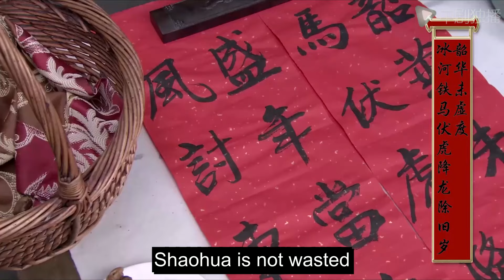Flirting Scholar - 15｜Less than a year after Yang Mi got married, her husband cheated on her!